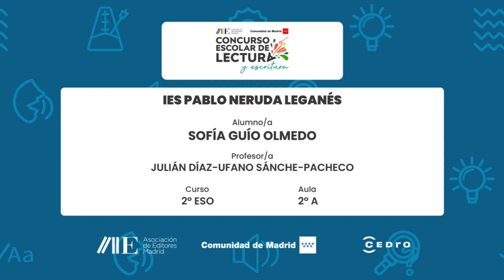IES PABLO NERUDA Leganés | 2º ESO | 2º A | Sofía Guío Olmedo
Centro Educativo:
IES PABLO NERUDA Leganés
Curso:
2º ESO
Aula:
2º A
Nombre del Alumno/a:
Sofía Guío Olmedo
Nombre del Profesor/a:
JULIÁN DÍAZ-UFANO SÁNCHE-PACHECO

Microrrelato:
"Todo comienza con un señor mayor sentado en un banco de la calle Morgue. Pasadoun rato, aparece un niño en busca de ayuda. Este tenía algo que le hacía destacar de los demás: tenía una larga cabellera rubia; tan rubia como un rayo de sol en un día nublado.
El principito, llamado así por todo el mundo, se topa con el señor mayor y le pide que le dibuje un dragón. Este le dice que no sabía dibujar. Estuvo haciendo muchos bocetos, hasta que se cansó y dibujó algo parecido a una pipa. Al niño le gustó tanto que decidió llamar al dragón “Fújur”.
El señor se interesó y decidió preguntarle de dónde venía. A esto, el niño responde: “vengo de un planeta muy lejano donde los sombreros de copa se lanzan al aire y puedes dar la vuelta al mundo en menos de 80 días. Tengo tres cofres llenos de oro, pero uno sin nada. También vivo con una ballena muy coqueta y caprichosa. ”
— ¿Ah sí?— contestó el señor mayor.
—Sí, pero me enfadé y decidí ir en busca de otras personas que quisieran ser mis amigos— respondió enfadado el principito.
El principito le contó lo que había estado haciendo durante todos estos años. En resumen, viajó y viajó a otros mundos conociendo a personas con cualidades diferentes y sorprendentes.
Conoció a un niño bailarín con una caperuza roja, un caballero andante que iba montado en robot, dos amantes que huían de la injusticia, cuatro señores que se cuidaban unos a otros, tres mosqueteras que luchaban contra el mal de la tecnología, …
Cuando llegó a la tierra, descubrió que el valor de la amistad era muy importante para él. Decidió despedirse de aquella amable persona y volver a su planeta donde se sentía a gusto."

Obra de referencia:
El Principito (Le Petit Prince) de Antoine De Saint Exupery